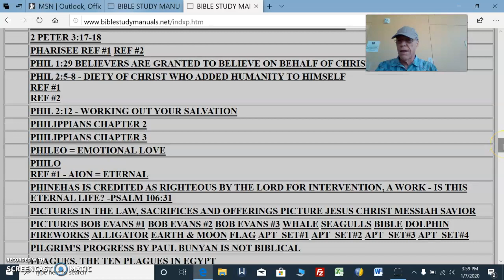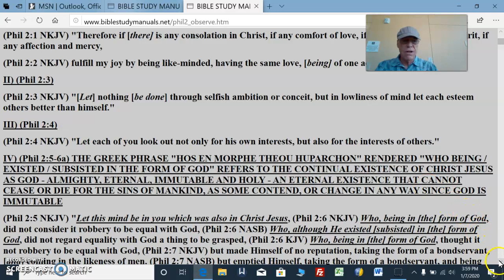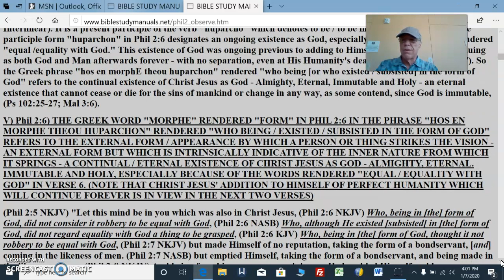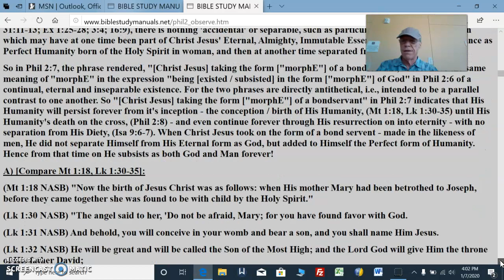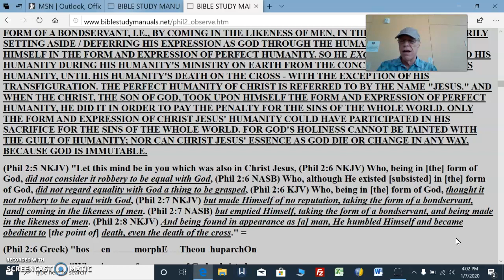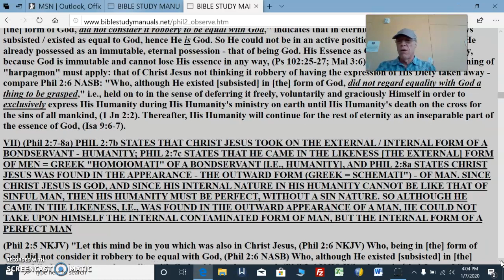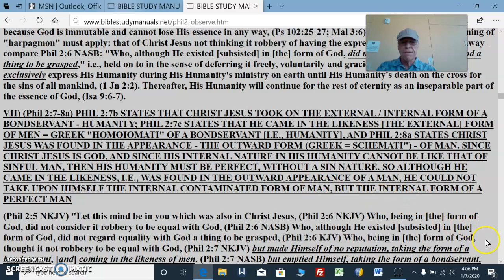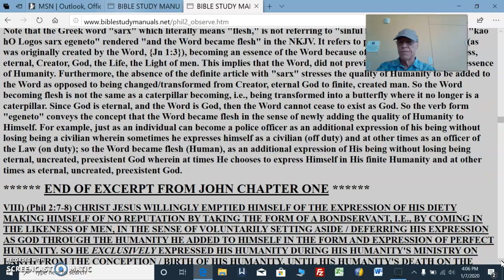Phil 2:5-8 - Jesus Christ is God and Man